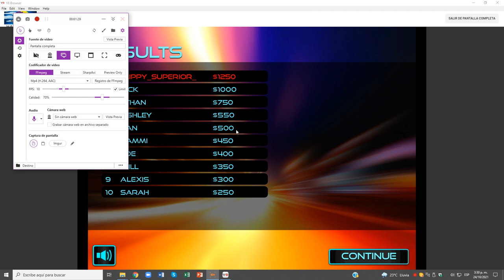Street Race 2 Nivel 04